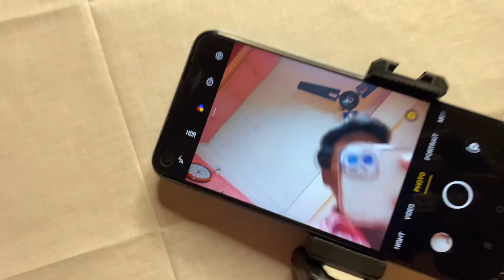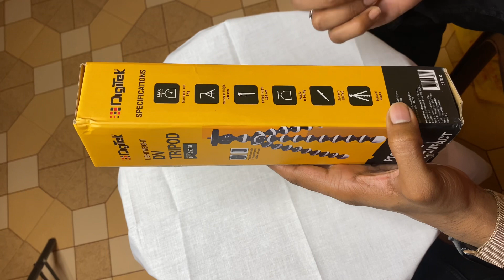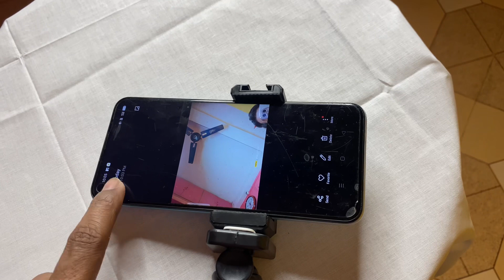Ab Bina Tripod video kaise Banaunga😢”unboxing vlog”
Apne bhai ko instagram me follow kro
Love from kolkata ❤️
Ap ka Bhai
Sunny Sharma 😎